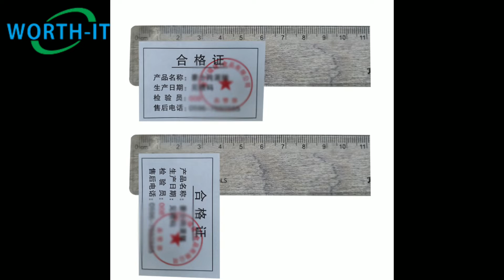Counting feeding inserts small paper certificate onto running transport belts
Grace

Feeder of products directly into cartons or onto running transport belts of mailing and collating machines. Assembling of a wide range of products – catalogues, inserts, invoices etc. for warehouse application and fulfilment.